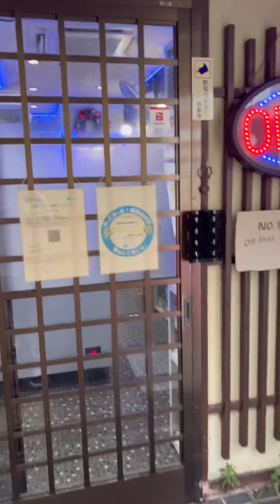Saging na Hilaw! (Saging na Saba) sa Japan!🇵🇭🇯🇵